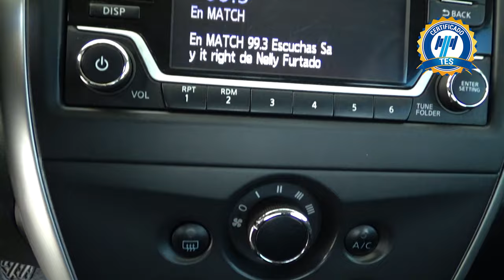Nissan / Versa / 2015 - 16062